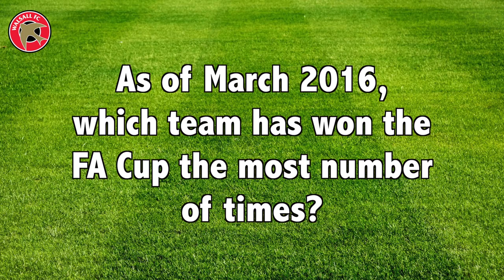THE BIG QUIZ | Ginnelly v Morris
Kieron Morris and Josh Ginnelly go head-to-head when answering ten general knowledge questions in the latest episode of the BIG quiz.